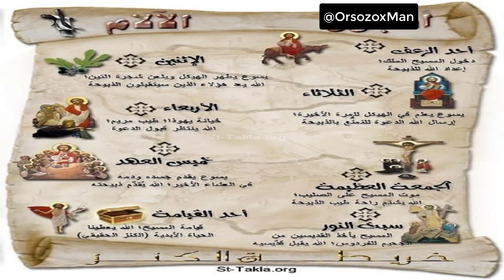عظة للبابا شنودة عن اسبوع الالام ، خزين السنة كلها ، كيف نسلك فيه وكيف بدأ ؟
اسبوع الالام ، خزين السنة كلها ، عظة لقداسة
بتاريخ 05/04/2009 في الاسكندرية
+ اسبوع وكيف نسلك فيه.
+ الخطيه فيه تعتبر اصعب جدا جدا من اي يوم تاني.
+ اسبوع تخزين روحي للسنة كلها وخصوصا ايام الخماسين.
+ كيف بدأ اسبوع الالام.